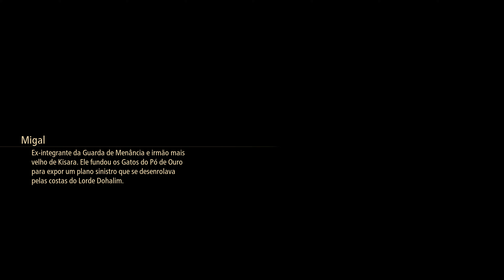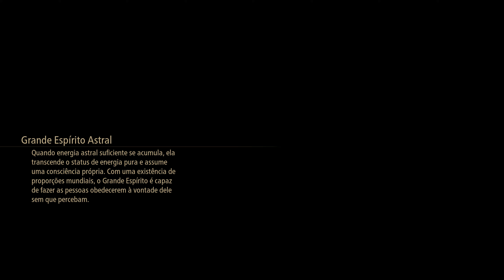TALES OF ARISE (PC - Pt Br) | #40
Vídeo gameplay do jogo Tales of Arise, jogado no PC em 4k 60FPS.